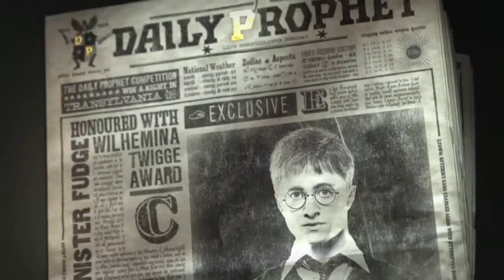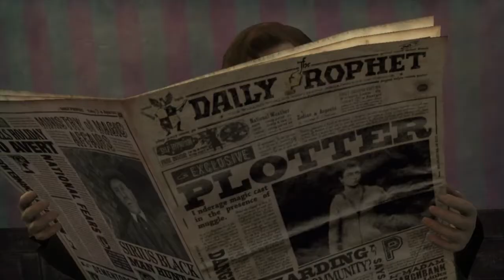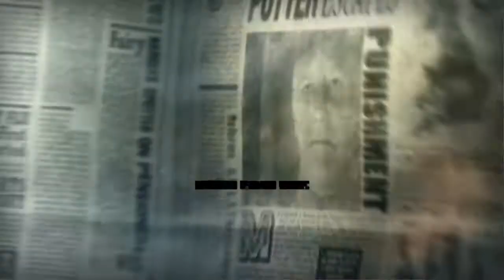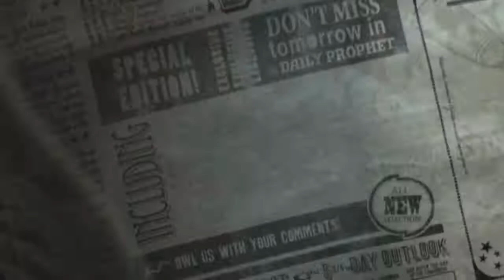Xenia Emu - Harry Potter and the Order of the Phoenix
xenia detached/6209c4a9/Apr 21 2018